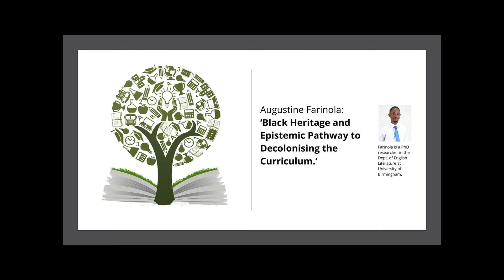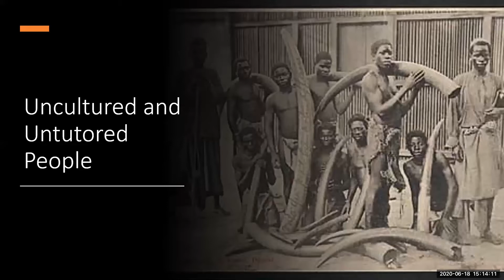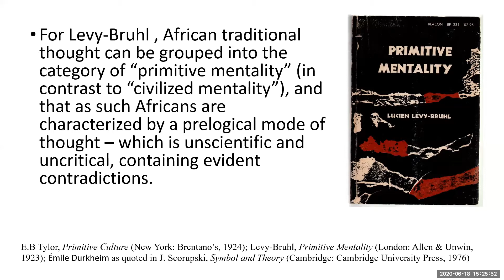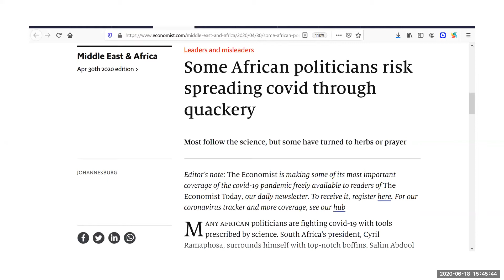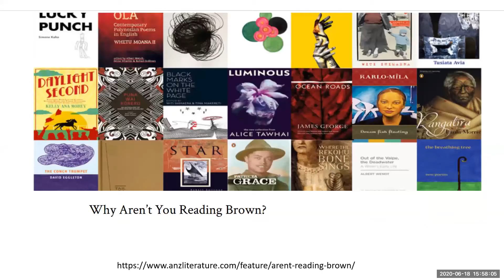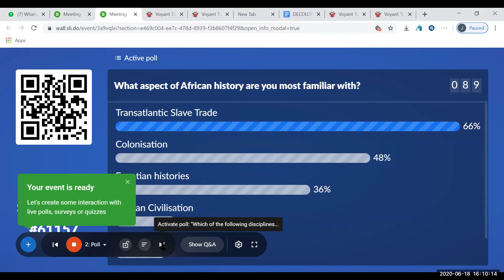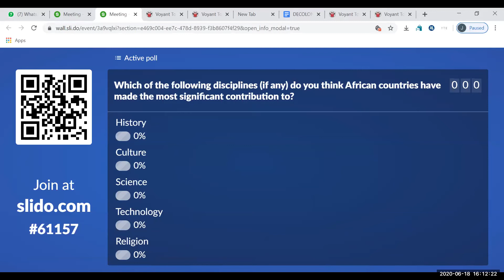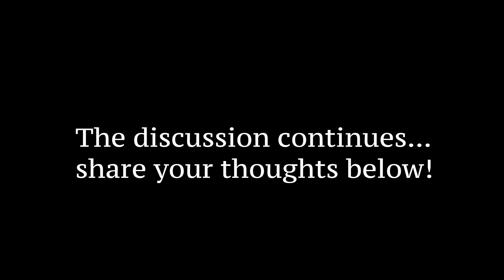Augustine Farinola: 'Black Heritage and Epistemic Pathways to Decolonising the Curriculum.'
Augustine Farinola is an international postgraduate research student from Nigeria (West Africa). He has featured in various international events such as All-African People's Conference 2018, University of Ghana, Legon. He is the founder of Afro-Think-It-Right )- a platform for talented young writers. He is a member of Lagos Studies Association, Nigeria, as well as The Institute of African and Diaspora Studies, University of Lagos Nigeria and The University of West Indies, Jamiaca. Before he began his doctoral studies at the Department of English Literature, he was a Lecturer in the Department of Philosophy at Dominican University, Ibadan, Nigeria. Here at University of Birmingham, his PhD resaerch focuses on post phenomenological analysis of technological tools used for textual visualization and formalization of literary works (novels, poems, etc). His most read publication is "Human Conversation and the Evolution of Ethics in Kitcher's Pragmatic Naturalism' (2015)-a book chapter in E Imafidon (ed.) 'The Ethics of Subjectivity' published by Palgrave Macmillan, London. Feel free to follow up interesting articles on his blogs